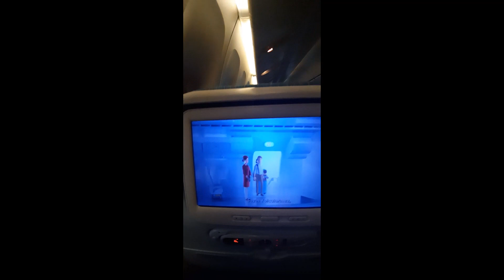Islamabad To Istanbul, Turkish Airlines, TK 711, Takeoff in Cloudy Weather